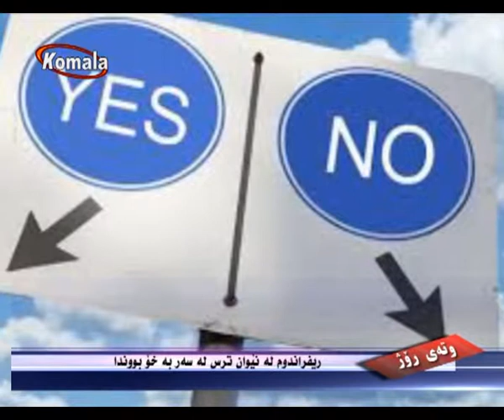وته ی روژ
ریفڕاندوم لە نێوان ترس لە سەربەخۆ بووندا